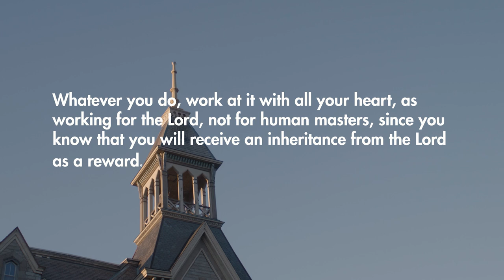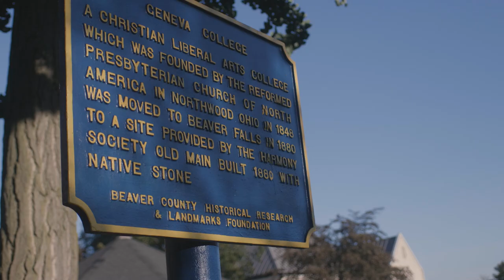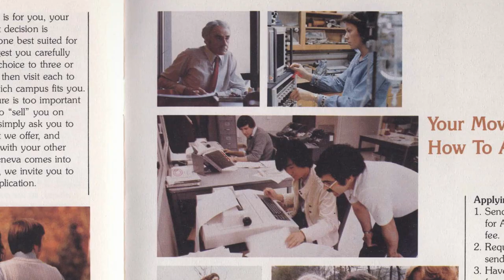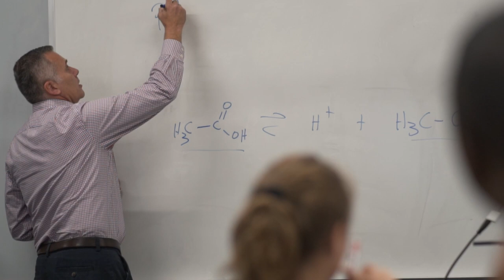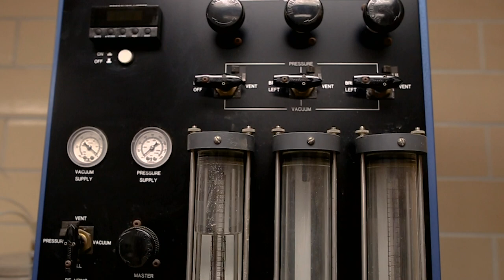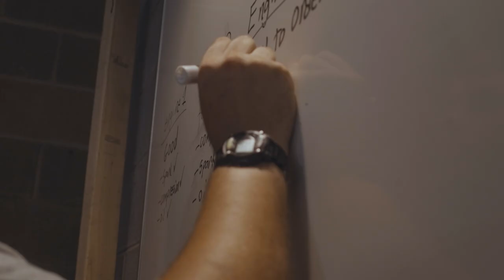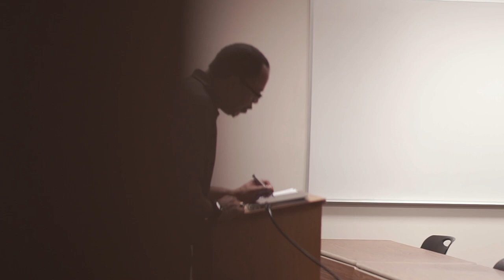100 Years of Engineering at Geneva College